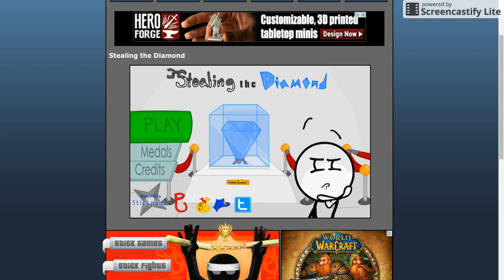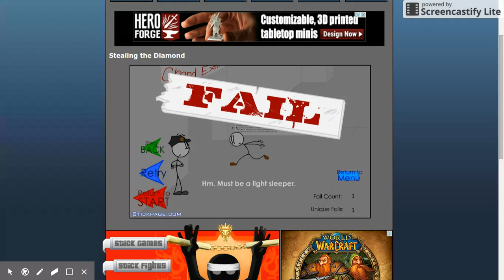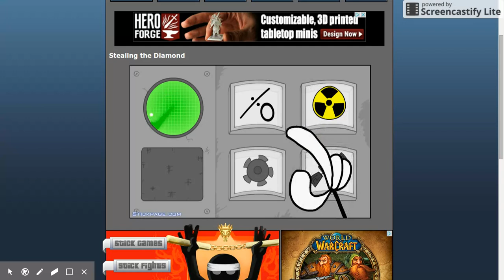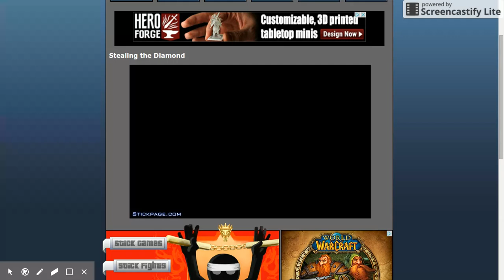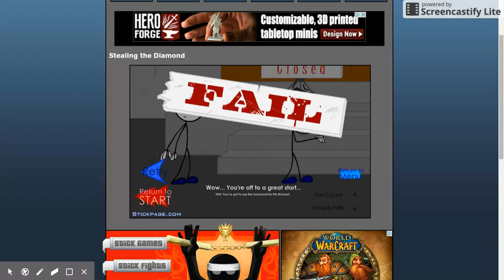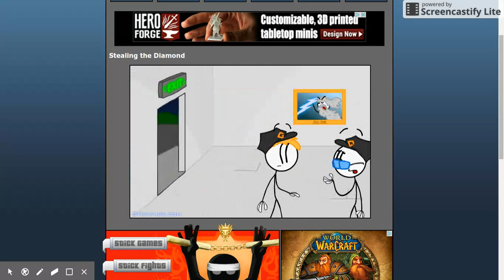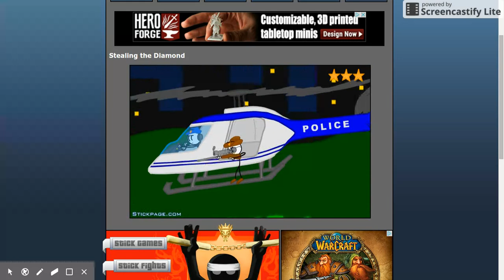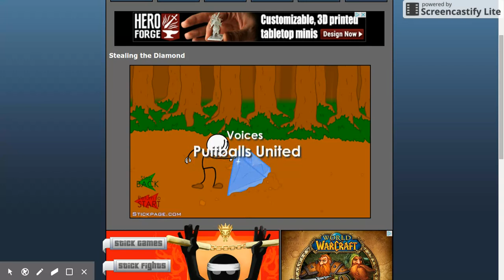Stealing The Diamond: STUPID GUARDS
I play the second games in the Henry Stickman series. I do not know if        I am playing them in the right order though.